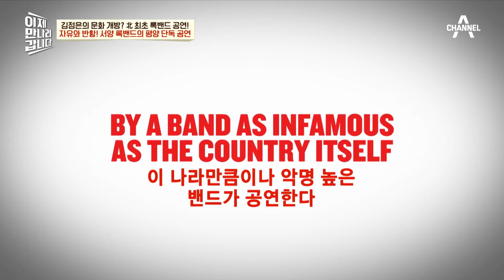록밴드가 북한을 찾았다?! 파격적인 라이바흐의 방북 | 이제 만나러 갑니다 637 회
유럽 록밴드인 라이바흐!
북한과 어울리지 않는(?) 강렬한 인상의 밴드가
북한에서 어떤 공연을 펼쳤을까?